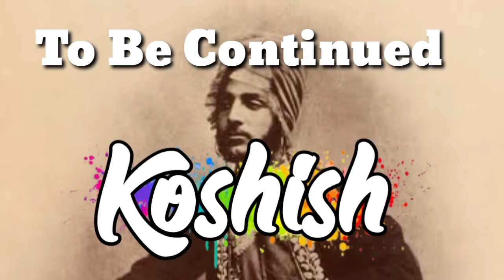Ep_30|sultan_mehmood_ghaznavi||koshish|.hawas paraston ki tadbeer aur rajkumari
rajkumari_k_ghaeb_krwane ki kahani|mohan_singh_ki_wapsi_

hawas_paraton_tadbeer_aur_rajkumari_

mahud_ghazni_ki_dilchasp_ dastan_

Sultan_Mahmud_Ghazni_ Islami_duniya_ka_pehla_ hukmaran_jis_ ko_Sultan_ka_ title_mila_. Sahaba Ikram k baad

Ghazi_Sultan_Mehmood_ Ghaznavi_ conquered the biggest area after Sahaba.

Amazing and astonishing story_of_success_of_sultan_ mehmood_ghaznavi_ and Muslim_warriors_

Must share all episodes with friends and tell the stories to your younger brothers, sisters and children..

Jazak Allah